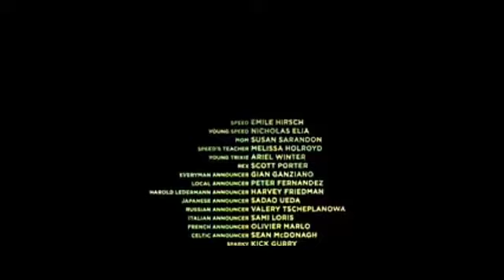Cartoon Network - Continuity (December 4, 2017) (Reuploaded, Because Google Takeout file packages)